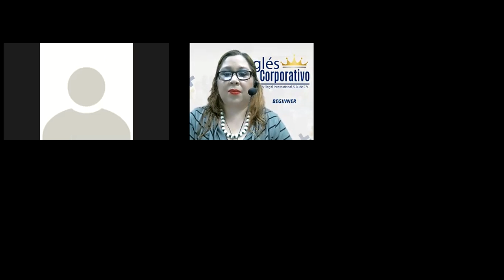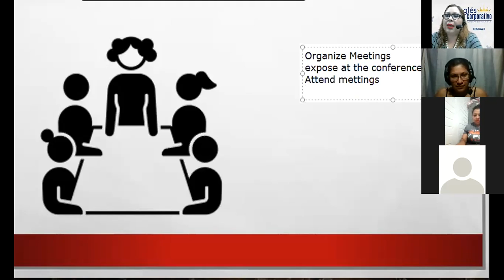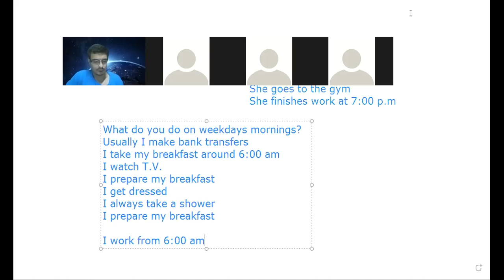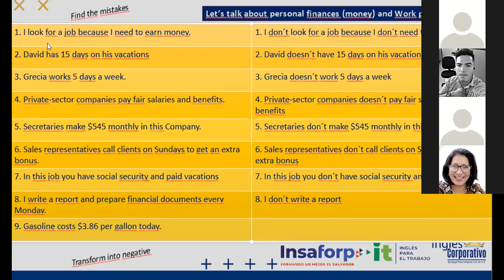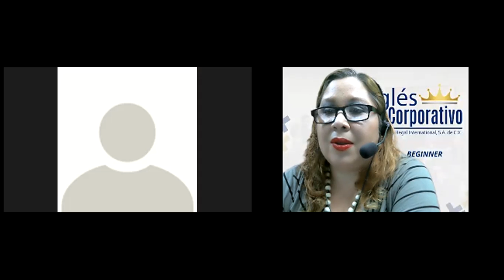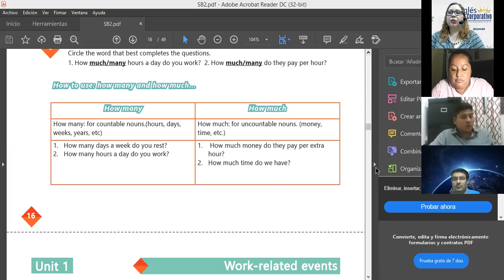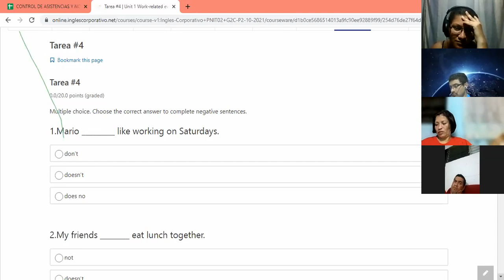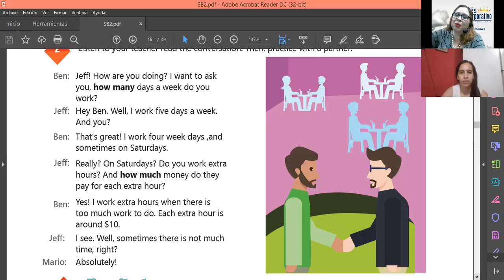Ingles Corporativo-VIDEOCONFERENCE #5 SIMPLE PRESENT REVIEW AND PRACTICE